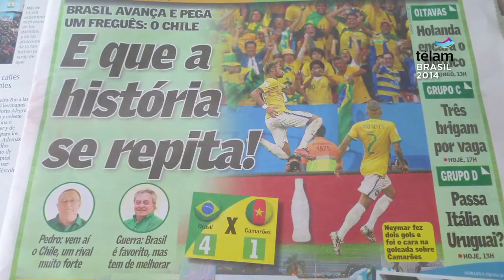Neymar se llevó todas las tapas de los diarios de Brasil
Neymar, goleador del Mundial 2014, se llevó todas las tapas de los diarios más importantes de Brasil después de la goleada de ayer del conjunto local sobre Camerún 4-1, que le dio al equipo la clasificación a los octavos de final del certamen.

El delantero del Barcelona, que ayer anotó dos goles y lleva cuatro en el torneo, es la carta fundamental de Brasil para conseguir el sexto campeonato del mundo de su historia y los periódicos brasileños lo exaltaron al máximo después de su actuación ante Camerún.

El diario O Dia de Río de Janeiro tituló "Ney Maravilla", haciendo un juego de palabras con el nombre del crack y el calificativo. La bajada dice: "Neymar marcó dos golazos, se convirtió en el goleador de la Copa y en garante de la goleada sobre Camerún. Primero en el Grupo, Brasil enfrentará a Chile, el sábado, por los octavos de final".

El periódico nacional O Globo, tituló "Movida de Neymar" y escribió una sobria bajada: "Selección goleó a Camerún por 4-1 y enfrentará a Chile en octavos de final".

El deportivo Lance, por su parte, jugó con la palabra cien. De esa forma, titulo "100pre él" y la foto de Neymar gritando el primer gol ante Camerún. Y colocó dos subtítulos: "Neymar en juego 100 de Brasil en las Copas marcó un gol" y "100 él qué sería de nosotros".

Folha Do San Pablo tituló: "Brasil cambia, golea y juega con Chile en octavos". La medida bajada expone: "Con dos de Neymar y Fernandinho por Paulinho, la selección evita a Holanda, invicta en su grupo".

El diario sensacionalista Hora Media de Río de Janeiro tituló: "Neymar 100sacional" y lo acompañó con la siguiente consideración: "El crack marca 100 goles en Brasil en la Copa".

Por último, el diario Extra, se preocupó directamente por el cruce de octavos y en la tapa publicó: "Chile ya nos provoca". Debajo apunta una declaración del mediocampista trasandino Jorge Valdivia, quien aseguró que "La historia es para los museos", en relación a que su equipo nunca pudo vencer a Brasil en copas del mundo.